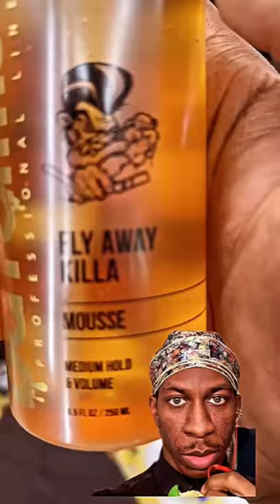Cleanest Haircut He Ever Had 🔥